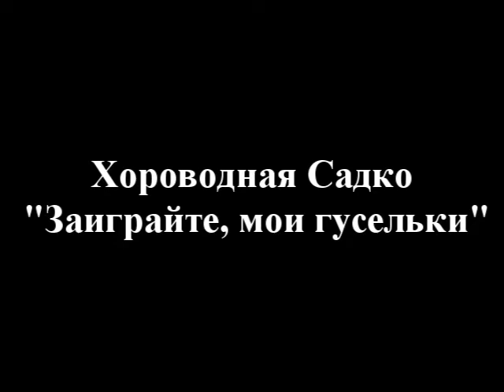Заиграйте, мои гусельки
Хороводная Садко из оперы Н. А. Римского-Корсакова "Садко".
Гитары - А. Миронов и С. Макаров.
Вокал - И. Филатов и В. Ваганов.